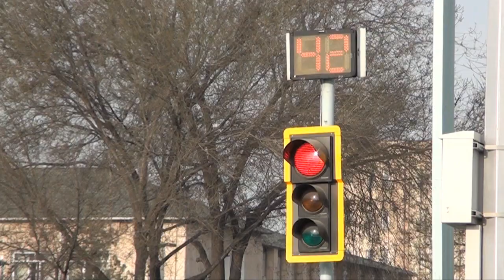Шұғыл шақырылым (03.03.2016)